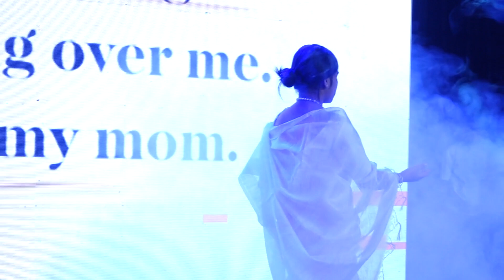St.Anthony School, Dhule. Annual Day Celebration 2023 / Saipooja Movies, Dhule. A 09 Maa Mai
A09 Maa   Mai
St.Anthony School, Dhule. Annual Day Celebration 2023
Bhatesh Patil,
Saipooja Movies, Dhule.
This Dance Choreographer  By ---  Ms.Hycinth D'cossta Vallanatt